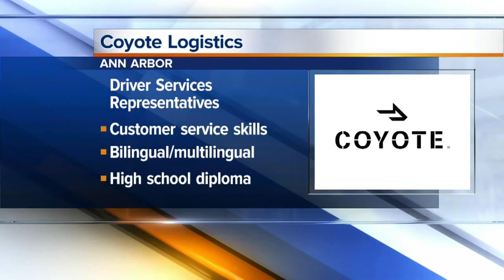Workers Wanted: Coyote Logistics